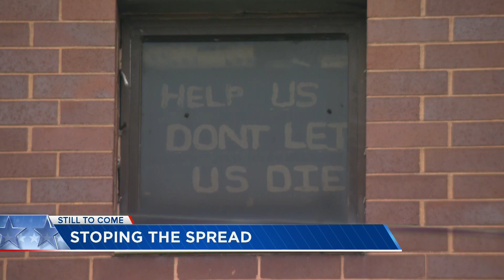Congressman Rodney Davis on WGN-TV Political Report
Rep. Rodney Davis weighs on the state and national response to the ongoing pandemic, including questions of how soon the economy can reopen.